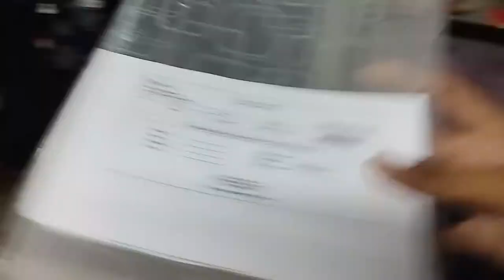ye video maat dekhna varna apke sath bhi prank ho jayga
hit likes.

lots of